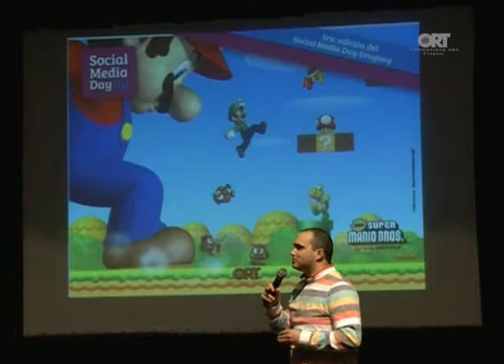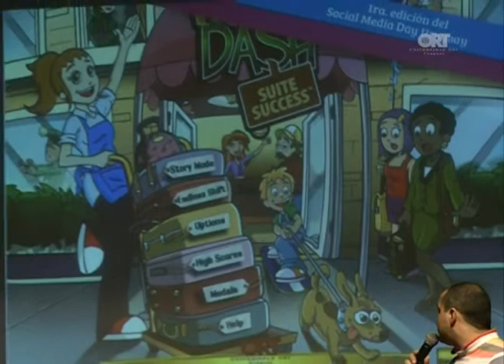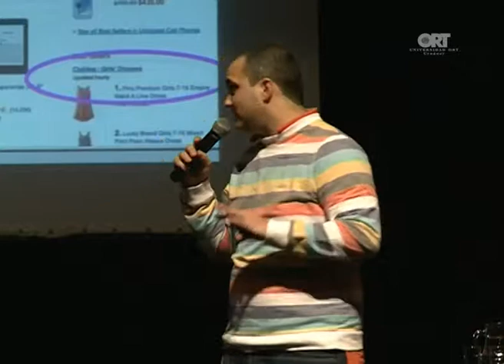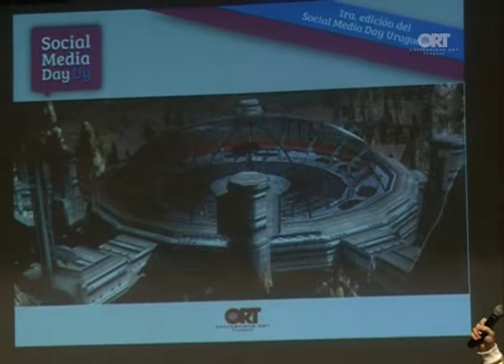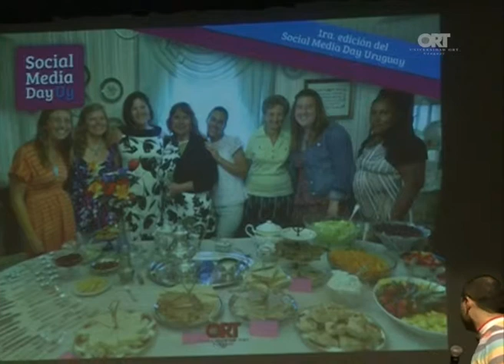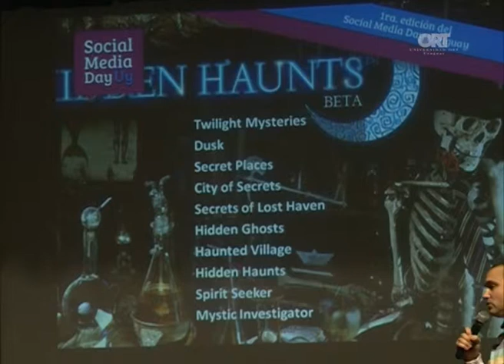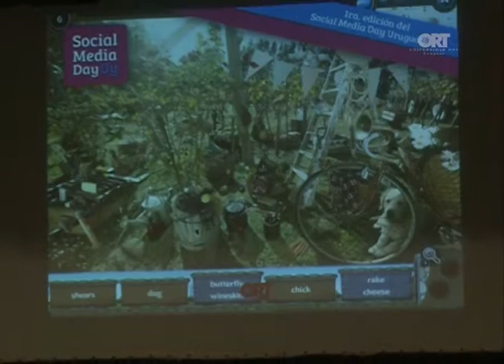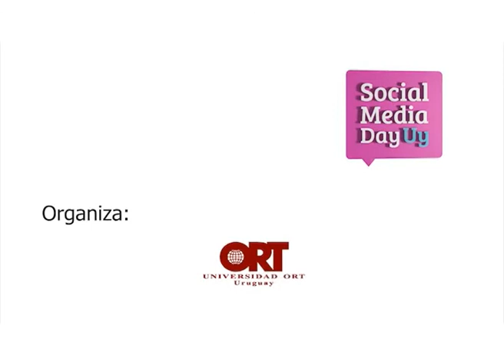"La industria de los videojuegos y la fiebre de datos" por Eli Barnett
Eli Barnett fue fundador y CEO de Kef Sensei, un estudio independiente de desarrollo de videojuegos, expuso en estos minutos sus pensamientos sobre el desarrollo de los videojuegos en los últimos 20 años, y cómo los medios sociales brindaron un aporte significativo a esa evolución, desde su propia experiencia en desarrollo y difusión de sus creaciones.

Fundador y CEO de Kef Sensei, un estudio independiente de desarrollo de videojuegos.
Se graduó como Ingeniero en Sistemas de Universidad ORT, es director de Before Soluciones Interactivas una empresa de outsourcing de software y es co-fundador de eBizmarts una empresa de desarrollo de productos tecnológicos de comercio electrónico y retail.
Fue docente de Inteligencia Artificial en la Universidad ORT Uruguay, especializado en algoritmos genéticos, y ha dictado varias conferencias en América y Europa.